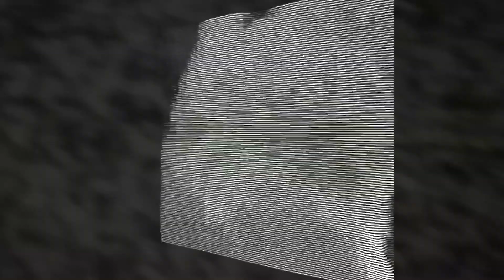ROTERSAND – You Know Nothing (Official Video)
Taken from the mini-album "You Know Nothing".

Thank you for listening. Please support the artists on this page.